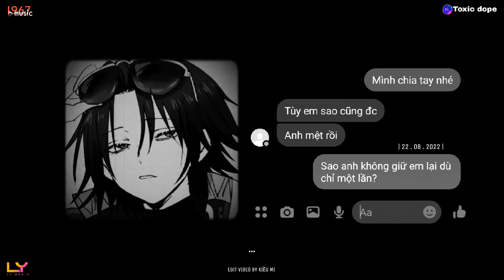◉ Playlist 250 ~ slowed - từ đầu vốn không của nhau.., người đáng thương là anh, bất bình thường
◉ Playlist: slowed - từ đầu vốn không của nhau.., người đáng thương là anh, bất bình thường

♬ TRACKLIST:
01 ~ 00:00 Người đáng thương là anh
02 ~ 05:15 Duyên duyên số số
03 ~ 10:14 Mập mờ là dại khờ
04 ~ 13:43 Em là bình minh
05 ~ 17:31 Chạy khỏi thế giới này
06 ~ 22:31 Mùi hương
07 ~ 27:21 Tình này có em
08 ~ 30:27 Buồn làm gì em ơi
09 ~ 34:27 Yêu yếu lòng
10 ~ 38:30 Đắm
11 ~ 43:13 Bất bình thường
12 ~ 48:53 Mặt trời khóc
13 ~ 54:07 Khác biệt to lớn hơn